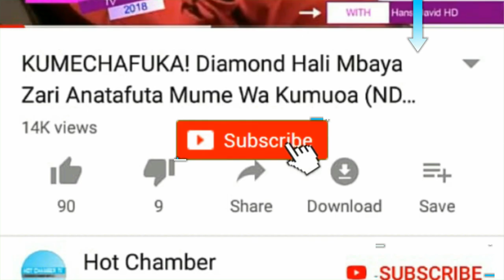KIMENUKA! Jamaa Aliyefanya Mapenzi Na ZARI Aibuka Kwa Jeuri,Diamond Apagawa